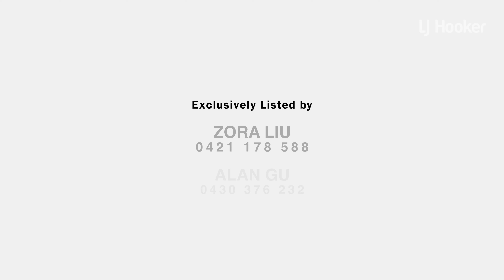8 Forbes Place, Eight Mile Plains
Sitting pretty on its spacious level block within the leafy cul-de-sac surrounds of one of the southside's hottest suburbs right now, this light-filled, recently refreshed five-bedroom brick lowset is perfect for a growing family seeking a community-minded neighbourhood close to every amenity.